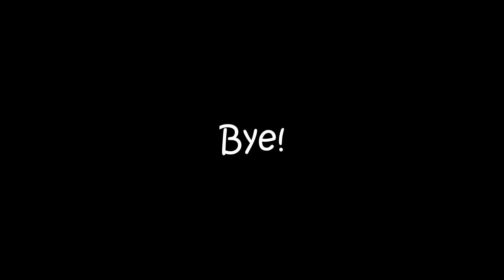Tank You Very Much!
Nothing strikes fear into the hearts of evildoers more than seeing a giant tank rolling over the horizon, loaded with a bullet that has the villain's name etched into its very being.

It lets you know when I post stuff and it lets me know what kind of stuff you guys like to watch! Talk to you in the next video! Seeya!

0:00 March of the Spoons - Kevin MacLeod
3:28 The Show Must Be Go - Kevin MacLeod
7:04 The House of Leaves - Kevin MacLeod

You should go show support for Shawn Wasabi as he is an excellent song creator and in no way should you think that I could ever make a song this amazing.